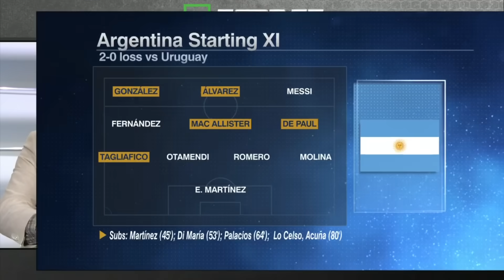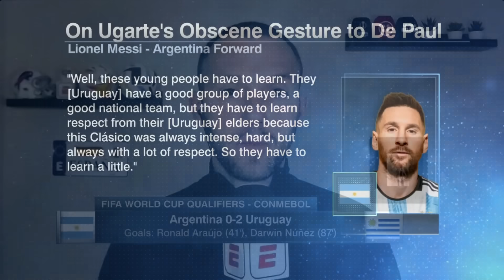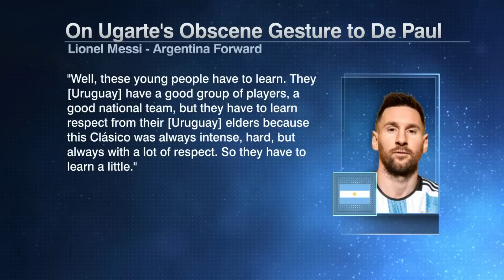Argentina FALLS to Uruguay, 2-0 😱 Messi didn't get on the ball in dangerous areas! - Ale | ESPN FC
The ESPN FC panel react to Argentina's 2-0 loss to Argentina in the World Cup Qualifiers. This was Argentina's 2nd loss in the last 52 matches.